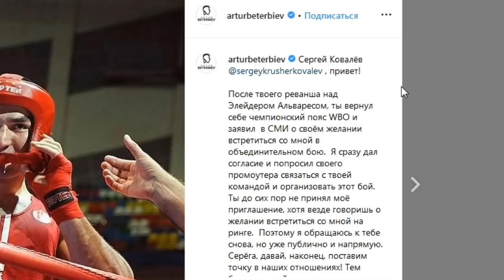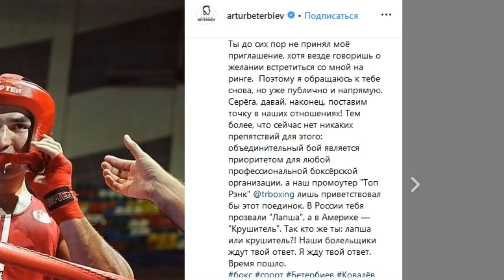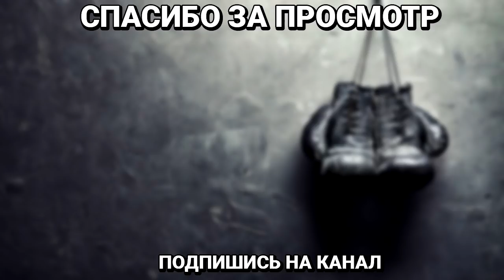GGG великий боец! Андраде поставили на место/ Бетербиев: Ковалев кто ты? Лапша или Крушитель?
Польский боксер Мацей Сулецки сделал громкое заявление перед боем за титул чемпиона WBO в среднем весе с непобежденным американцем Деметриусом Андраде. В своей речи Сулецки припомнил резкие высказывания Андраде в адрес казахстанца Геннадия Головкина.

«Спасибо Matchroom, Эдди Хирну, DAZN, моей команде, моему тренеру — всем, кто сделал это возможным. Это был очень хороший тренировочный лагерь. Три недели в Польше и еще семь недель в Нью-Йорке. Я готов к очень серьезной битве с Андраде. До приезда в США я его очень уважал, но когда я приехал сюда, то потерял всякое уважение к нему. Он просто слишком много говорит. Он думает, что он так же хорош, как другие великие бойцы, такие как GGG, но это не так. Я скажу кое-что о нем: он никого не уважает», — заявил Сулецки.

Мурат Гассиев 27 июля в Арлингтоне (штат Техас, США) дебютирует в хэвивейте. Оппонент Мурата — американский гейткипер Джоуи Давейко Тренер Гассиева Абель Санчес доволен выбором оппонента, ведь, по слухам, американец на спарринге нокаутировал на тот момент действующего чемпиона Энтони Джошуа . Санчес предполагает, что уверенная победа подопечного станет отличным заявлением в хэвивейте:

«Мы не знаем точно, но ведь никто в лагере Джошуа не отрицает, что Давейко отправил британца в нокаут. Поэтому это спорный вопрос. Но если Мурат будет доминировать, а потом остановит Давейко досрочно, то это станет отличным заявлением в хэвивейте». По слова тренера, Гассиеву в разы удобнее в рамках хэвивейта:
Мурату очень удобно. Он чувствует себя ещё сильнее. А его ручная скорость станет серьёзным преимуществом. Мы готовы к тому, чтобы выйти в ринг и наконец-то прощупать почву хэвивейта. Для первого боя в новом дивизионе у нас очень хороший соперник. Джоуи никогда ранее не был нокаутирован. Если Мурату удастся это сделать, то он заявит о себе в дивизионе во всеуслышание»

Чемпион WBO в полутяжелом весе Сергей Ковалев намерен провести бой против обязательного претендента Энтони Ярда, а уже затем вести переговоры о возможном поединке против Сауля Альвареса. Об этом в комментарии изданию World Boxing News рассказала промоутер Ковалева Кэти Дува. По ее словам, поединок Ковалев – Ярд, скорее всего, состоится в России. А затем Ковалев подумает о проведении поединка против "Канело". Дува считает, что Альварес, который планирует вернуться на ринг осенью, пока может подраться против британца Каллума Смита. Правда, она сомневается, что этот бой вызовет должный интерес в США.

M NЧемпион IBF в полутяжёлом весе Артур Бетербиев в очередной раз вызвал на поединок чемпиона мира по версии WBO Сергея Ковалёва, при этом он не особо выбирал выражения.
«Сергей Ковалёв, привет! После твоего реванша в бою с Элейдером Альваресом ты вернул себе чемпионский пояс WBO и заявил в СМИ о своём желании встретиться со мной в объединительном бою. Я сразу дал согласие и попросил своего промоутера связаться с твоей командой и организовать этот бой. Ты до сих пор не принял моё приглашение, хотя везде говоришь о желании встретиться со мной в ринге. Поэтому я обращаюсь к тебе снова, но уже публично и напрямую.
Серёга, давай наконец поставим точку в наших отношениях! Тем более что сейчас нет никаких препятствий для этого: объединительный бой является приоритетом для любой профессиональной боксёрской организации, а наш промоутер Top Rank лишь приветствовал бы этот поединок. В России тебя прозвали Лапша, а в Америке — Крушитель. Так кто же ты: лапша или крушитель?! Наши болельщики ждут твой ответ. Я жду твой ответ. Время пошло", — написал Бетербиев на своей странице в «Инстаграме».